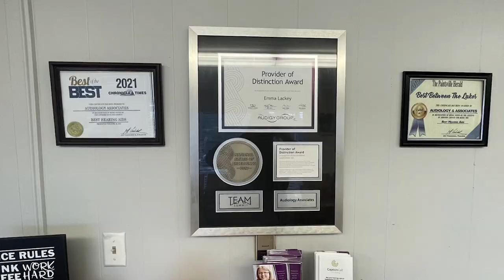Battle of Ivy Mountain Reenacted at Middle Creek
The Battle of Ivy Mountain was reenacted at the Middle Creek National Battlefield on Saturday, September 9.